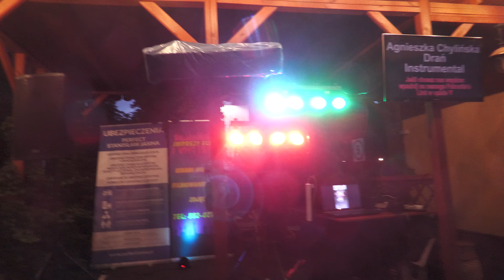█▬█ █ ▀█▀ NATURA PARK-Nie Ma to jak dobra zabawa (Official Music Video)